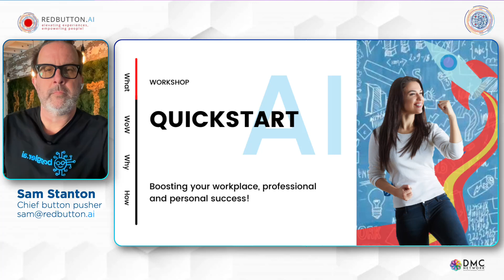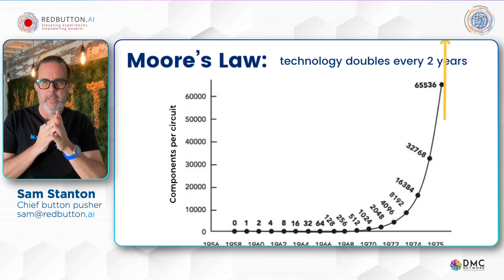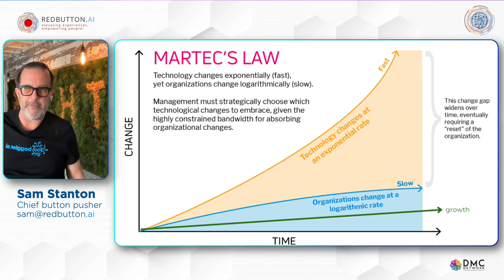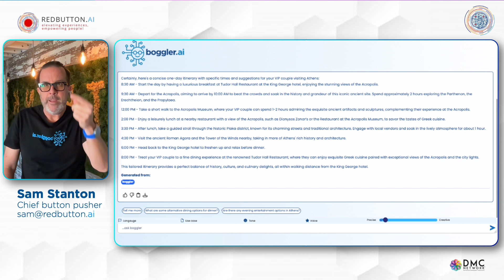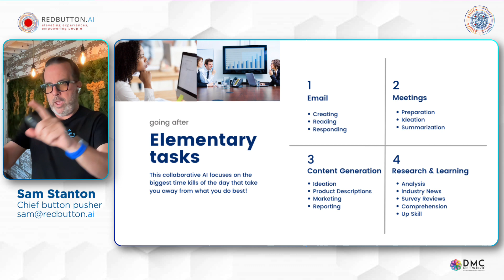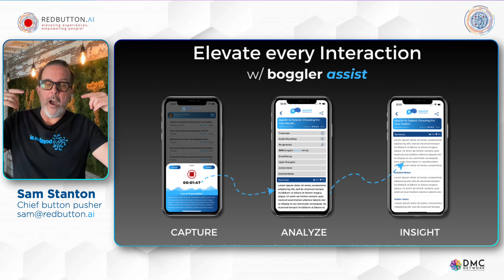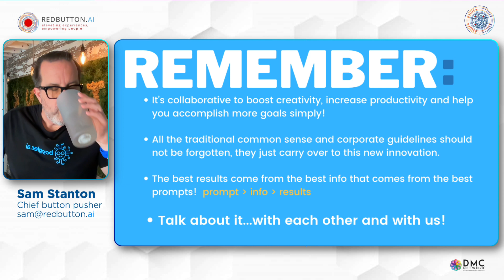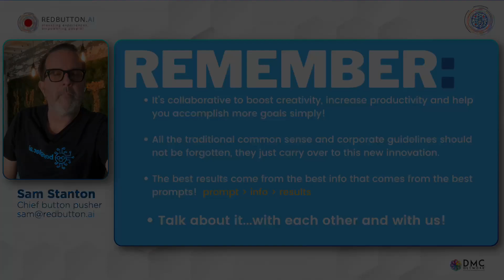24 1 31 QUICKSTART for DMC Network